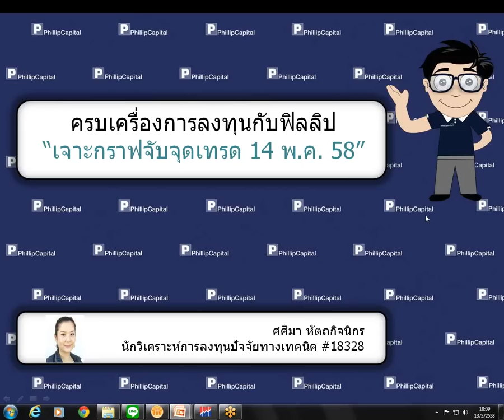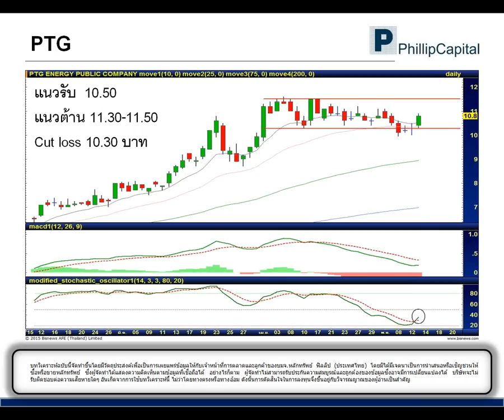เจาะกราฟจับจุดเทรด (14 พฤษภาคม 2558) : ESSO, JAS, PTG